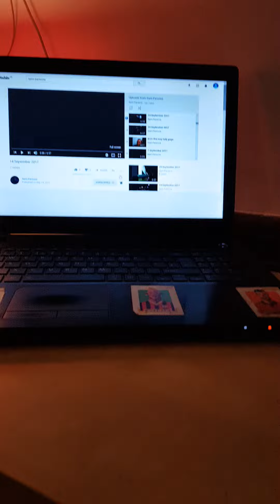14 September 2017